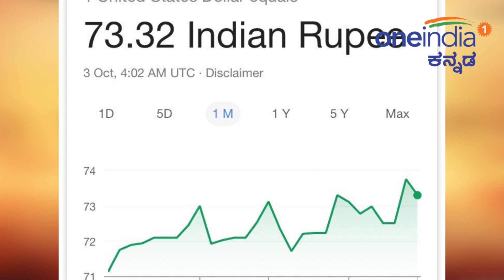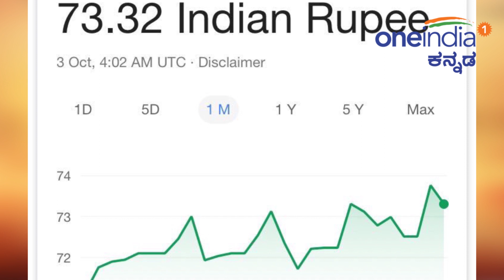ನರೇಂದ್ರ ಮೋದಿ ಕುರಿತು ಕವನ ಬರೆದ ರಾಹುಲ್ ಗಾಂಧಿ | Oneindia Kannada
ಇತ್ತೀಚೆಗಷ್ಟೇ ರಫೇಲ್ ಡೀಲ್ ಗೆ ಸಂಬಂಧಿಸಿದಂತೆ ಅನಿಲ್ ಅಂಬಾನಿ ಮತ್ತು ಪ್ರಧಾನಿ ನರೇಂದ್ರ ಮೋದಿಯವರ ಕುರಿತು ಕವನವೊಂದನ್ನು ಗೀಚಿದ್ದ ರಾಹುಲ್ ಗಾಂಧಿ, ಇದೀಗ ಮತ್ತೊಂದು ಕವನ ಗೀಚಿದ್ದಾರೆ.

Congress president Rahul Gandhi on his twitter posted many poems on rafale deal. He blames Prime minister Narendra Modi for the alleged scam.